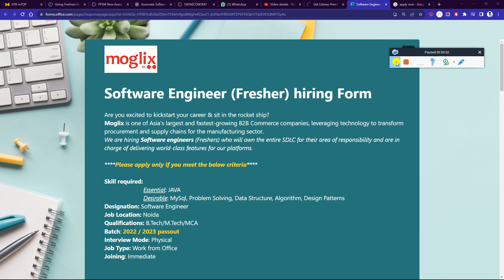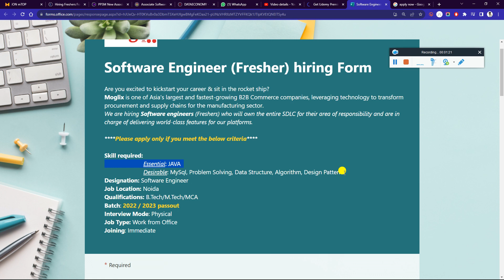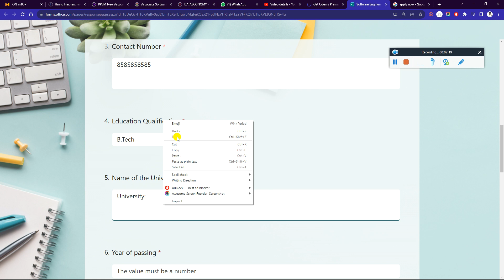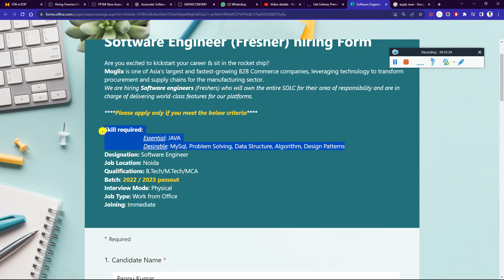Moglix OFF Campus Drive 2023 | 2022 Batch BTech MTech MCA Immediate Joining Interview Date 23 Nov'23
✨ Hashtags ✨